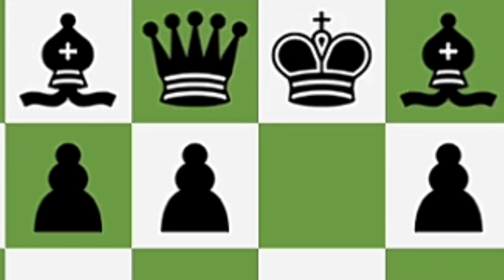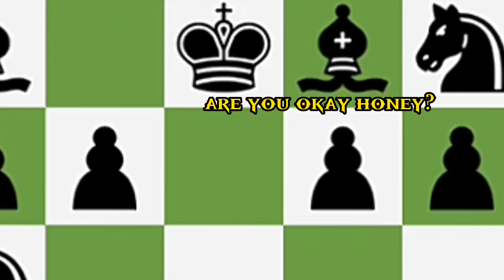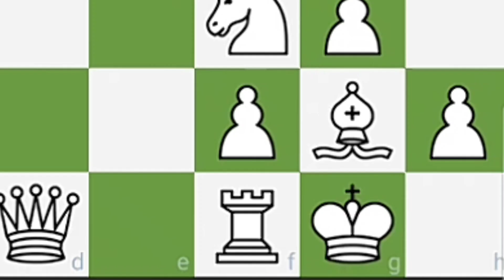CHESS TOON #3 Sorry this is an old video because I had a problem re-uploading it